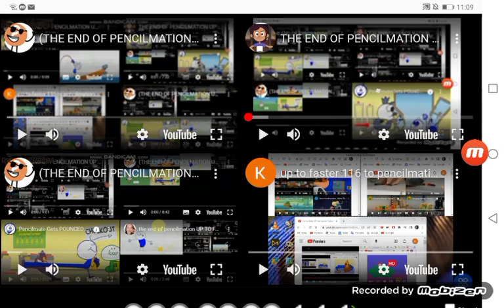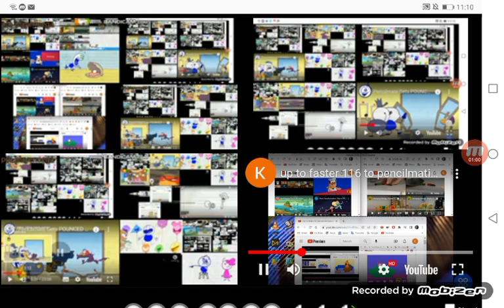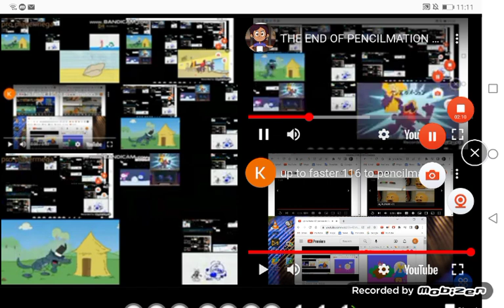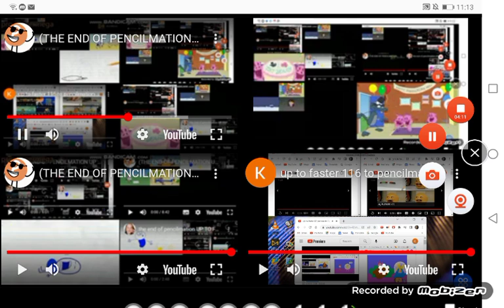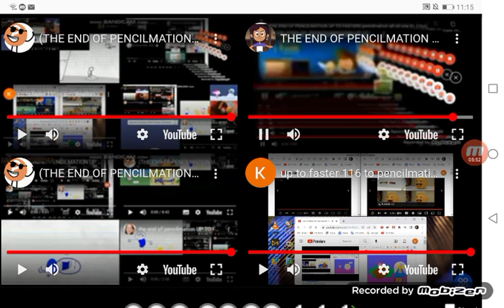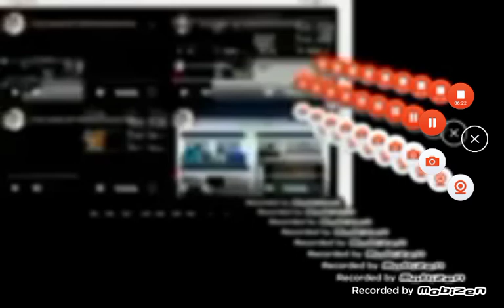THE END OF PENCILMATION UP TO FASTERS pencilmation all on one 94 FINAL